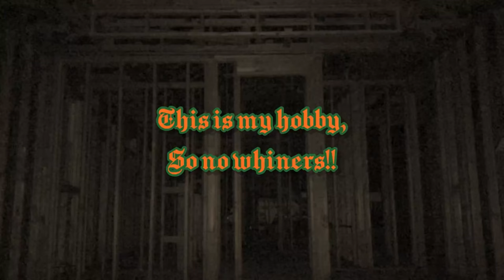Sylvia Wants Someone as Wild as Her (Peepers x Sylvia Tribute)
With these two I found the artwork and then just fell in love with the ship!

My brother and I don’t own Wander Over Yonder or any of the artwork.